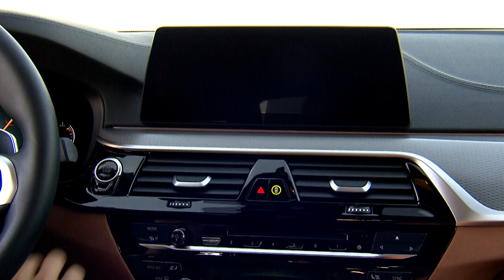Pure Driving Dynamics - Stevens Creek BMW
What does it feel like to drive a BMW? Check out this video to feel the power.

As the #1 Volume Dealer in the area, we put more BMWs on the streets of Northern California than anyone else. From high performance M Series to Certified Pre-Owned BMWs, we specialize in finding your ideal BMW at a competitive price – and that’s just the beginning. Our team of BMW Geniuses and our world-class Service Department will ensure your BMW runs at peak performance for years to come. In all ways, we are Northern California’s Ultimate BMW Dealer.